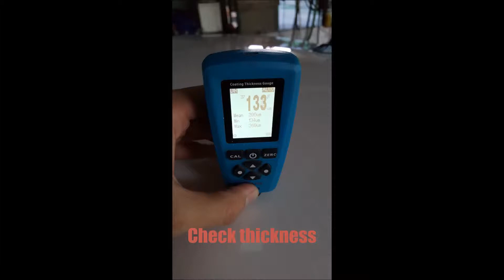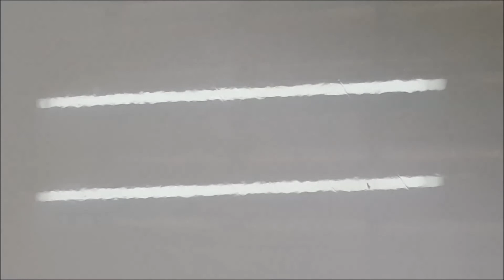Inspired by shine C220 orange peel remove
Inspired by shine
C220 orange peel remove and Ceramic Coating